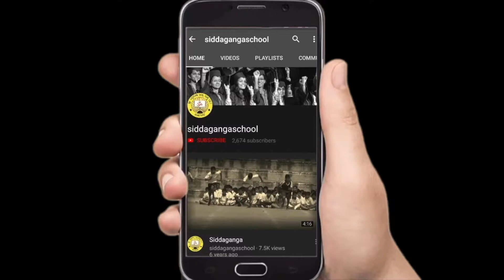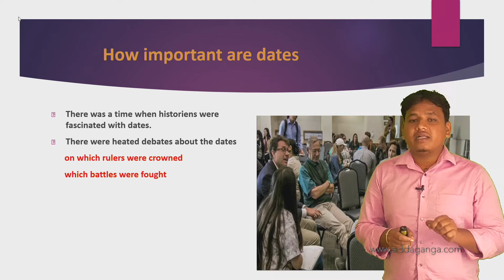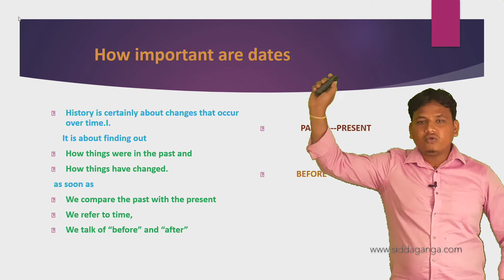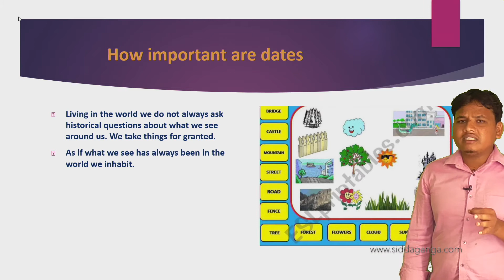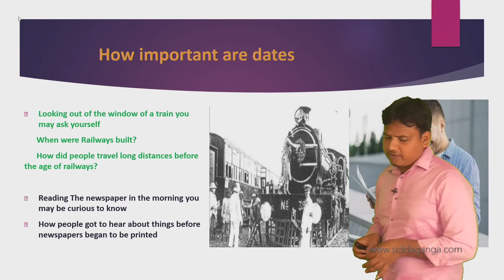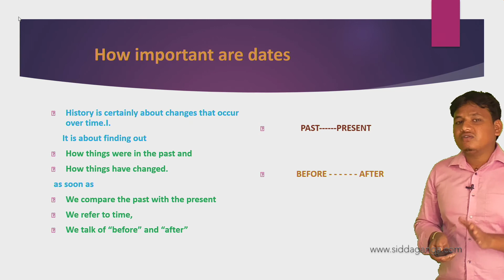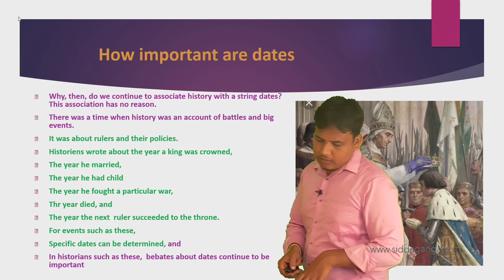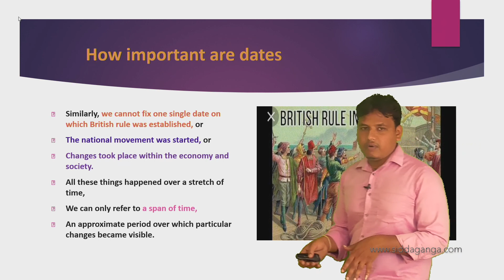CBSE 8 - SOCIAL - HOW WHERE AND WHEN - PART 1